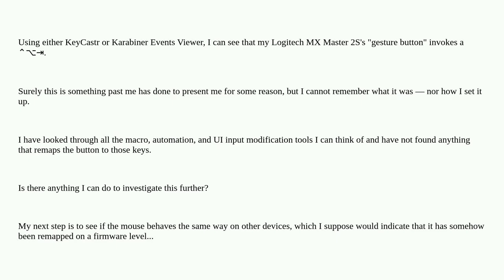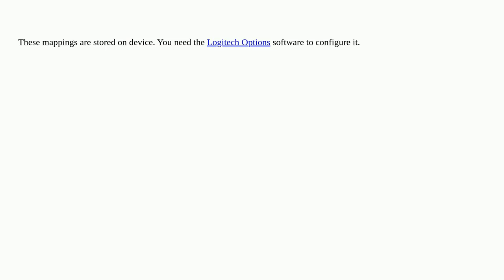Apple: An old Logitech MX Master 2S's gesture button is mapped to alt+ctrl+tab: how?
An old Logitech MX Master 2S's gesture button is mapped to alt+ctrl+tab: how?

A special thanks goes out to the community

  mouse automation